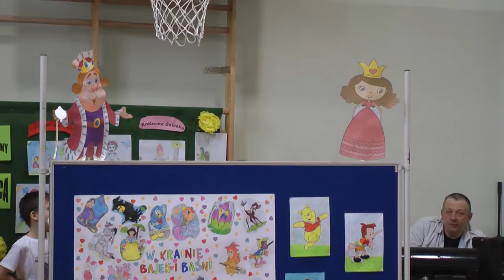Magiczny świat bajek i baśni